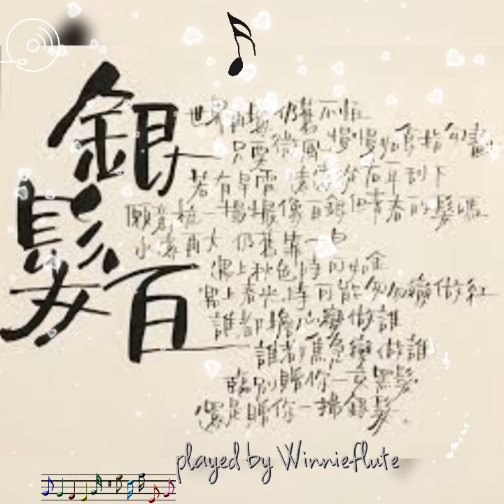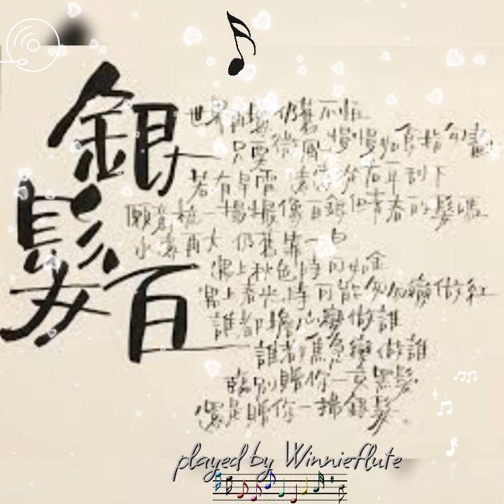銀髮白 flute played by Winnieflute, flute cover,《剎那的烏托邦》(唱：林二汶／岑寧兒) (Eman Lam & Yoyo Sham), canton pop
《銀髮白》是多媒體舞台作品《剎那的烏托邦》中的其中一曲，作為一位身處外國的香港人，我沒有機會去看這個演出。但歌曲派台之前，我剛剛讀完周耀輝上年的著作《一個身體　兩個人》，書中十二篇由身體各部位出發的命題寫作帶來的官能刺激及延伸出來的思緒長久揮之不去，到現在有時我都會重讀一兩個故事回味一下。所以對於《銀髮白》這首作品的印象，我也許比一般聽眾的切入點有些不同，但作品出色的地方正正就在於她的內容並不只局限於兩、三次表演之中，亦驚嘆此乃周耀輝近期最佳作品。所以一定要與有心的聽眾分享這一首叫好不叫座的歌曲，哪怕作品帶來的烏托邦只有四分五十八秒。這是一首要去到納米程度去細味的作品。

人生有老、中、青三個階段。以我了解，《剎那的烏托邦》就用不同型式的藝術去探討這三個階段的人生觀，《銀髮白》就是屬於老年那一個部分。何謂「老年」？從表象觀察，一個人開始有白頭髮、皮膚出現皺紋、行動開始緩慢，就叫「老」。社會亦會一刀切界定你老，開始贈你生果金、給你關愛座，「老」是一個被逼的身份，就算有心有力社會都會給你一個標籤。人老不老，為甚麼只憑外表決定？為甚麼要由你決定？所以，這亦是一個關乎自我認同的問題。但既然頭髮是一個會生長的年齡指標，我們又可否控制這個指標，從而掌握這份自我認同，甚至影響他人對自己的態度？宏觀來說，我們可否為自己的年紀拿回自主權？《銀髮白》就探討這個議題。

銀髮白
主唱 : 林二汶 & 岑寧兒 (Eman Lam & Yoyo Sham)
作詞：周耀輝     作曲：馮穎琪

編：蘇道哲
監：蘇道哲 / 謝國維 / 馮穎琪

髮是一撮歲月碰著一彎新月變的銀
髮是一寸赤地碰著雪地忽然成了白
髮是一切發生之時仍舊黒的 就算將當時無情剪去
仍舊有一些 思緒最後仍舊變做 光環

髮是一次愛恨繼續一些思念變的銀
髮是一個渴望繼續渴望雖然成了白
髮是一切發生之後仍舊輕的 就算將當時無情剪去
仍舊有一些思緒 最後仍舊變做 桂花

世界再壞 仍舊不怕
只要微風 慢慢如食指勾畫
若有旱雷 遠遠從右耳刮下
願意梳一撮撮像白銀但青春的髮嗎
永遠再大 仍舊靠一旦
遇上秋色時可如金
遇上春光時可能匆匆變做紅
誰都擔心變做誰
誰都焦急變做誰
臨別贈你一束黑髮
還是贈你一撮銀髮

髮是一撮歲月變做不得不斷變的銀
髮 是一次意外變做我便忽然留了白
髮是一切發生的但仍舊輕的
願意嗎天地悠悠千歲
仍舊有一些思緒最後仍舊變做桂花（仍舊有一 遍地白髮）
永遠再大 仍舊靠一旦（青春很快 生命或更慢）
誰都即將變做誰
誰都即將變做誰
臨別贈你一束黑髮 臨別贈你一撮銀髮